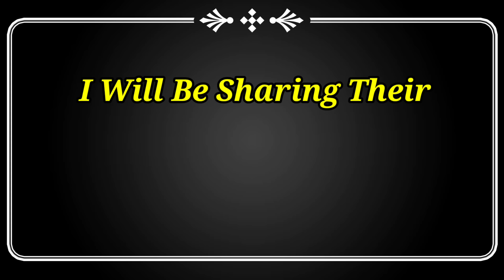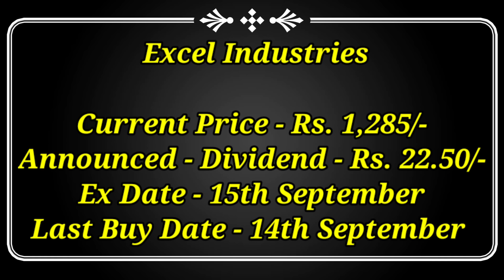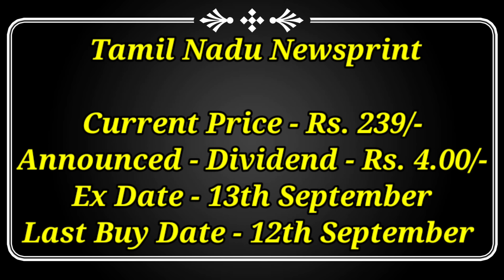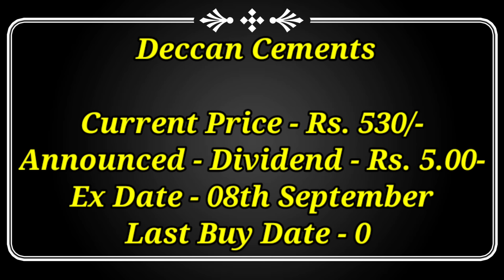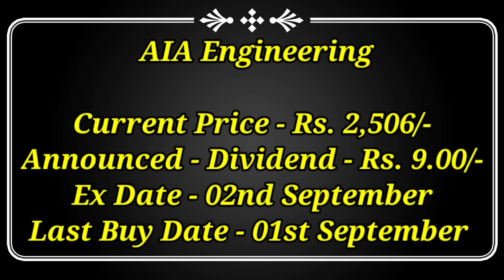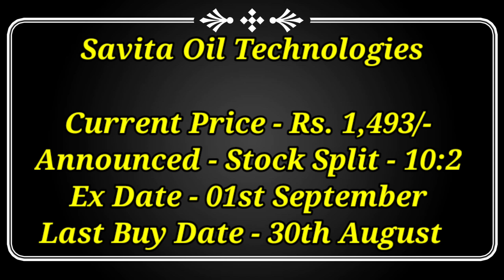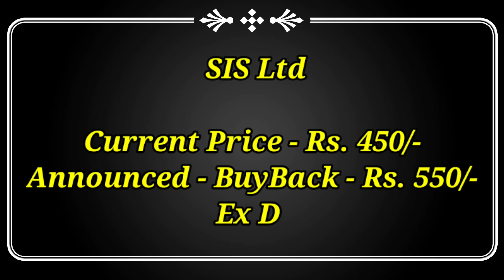September 2022 में 38 company BONUS split AND DIVIDEND दे रही है | आज ही BUY करो Profit मे रहोगे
Dividend stock
upcoming Dividend
upcoming shares

Market analysis
Market news today
Market news